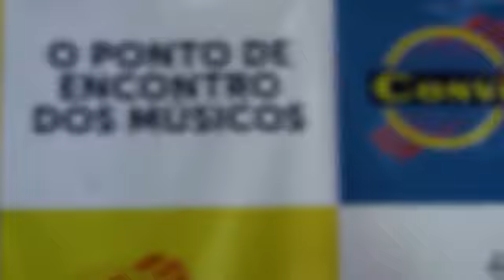Bel e Digão - MÚSICA E ARTE